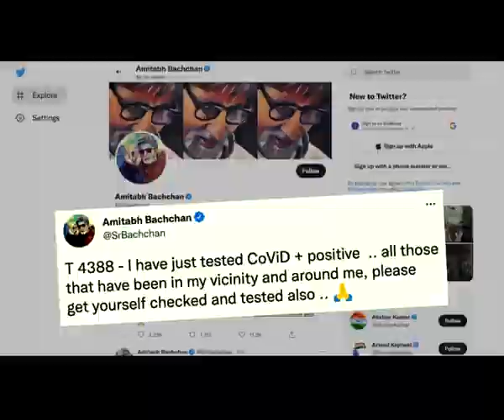Big B tests positive for Covid19 once again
Even as Mumbai reported a spike in Covid-19 cases, mega star Amitabh Bachchan announced late on Tuesday night that he had tested positive.